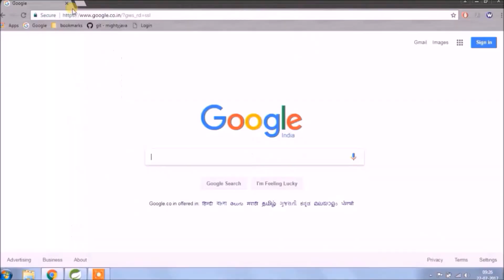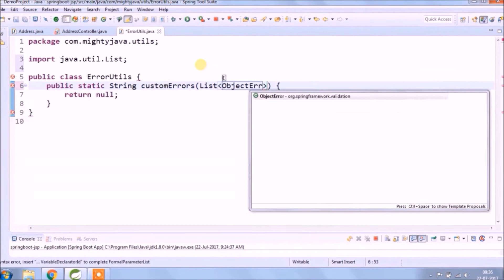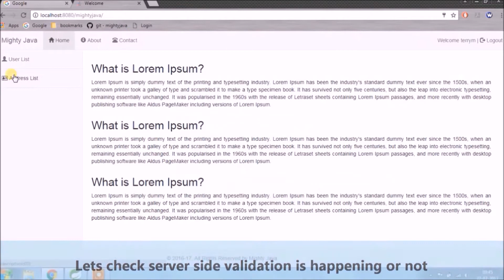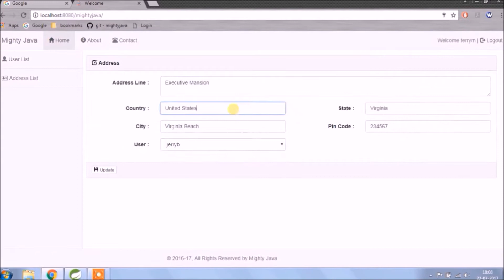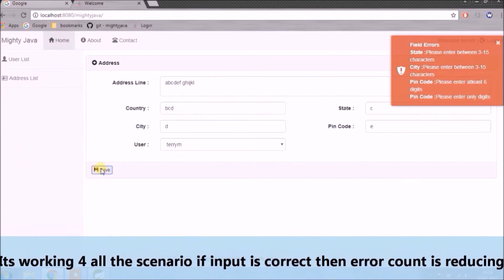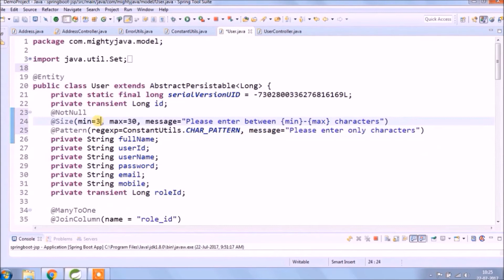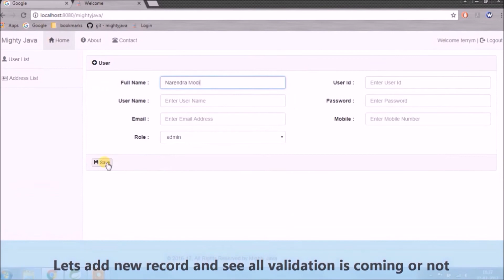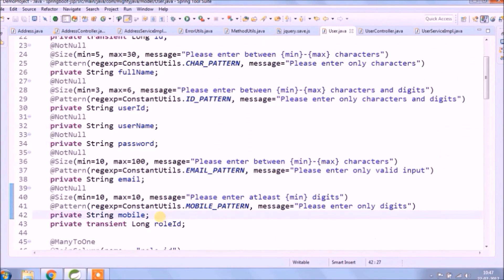22 - Spring Boot Tutorial : Server side validation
Spring Boot Tutorial for Beginners, 13 - Custom Login form using JSP with Spring Boot | Mighty Java